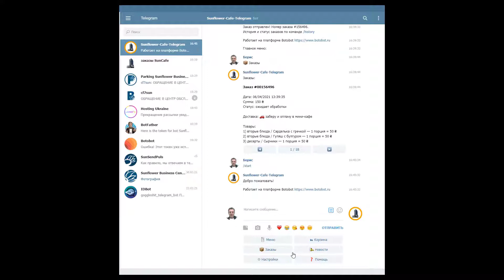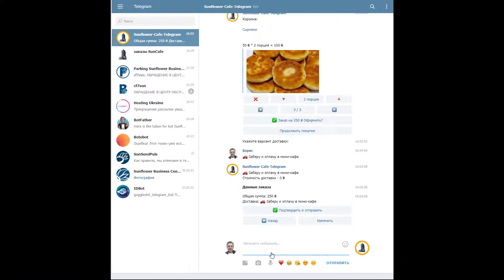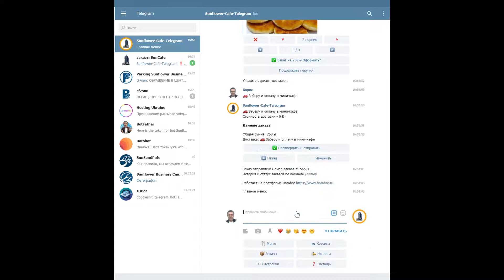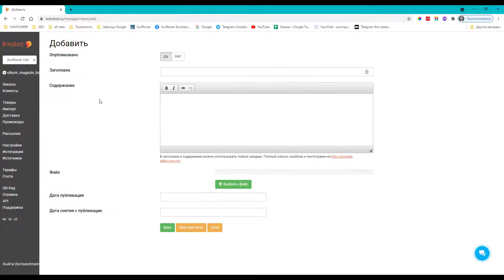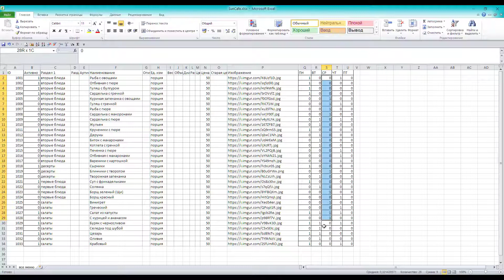Бесплатный магазин в телеграм без знаний программирования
Ссылки по теме данного видео:
- группа в Facebook "Dji Osmo mobile 4. Ukraine"